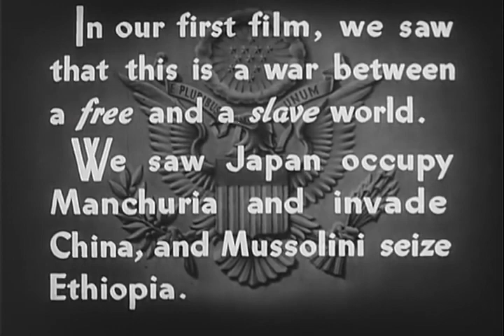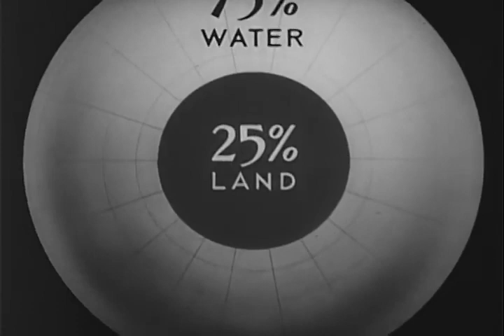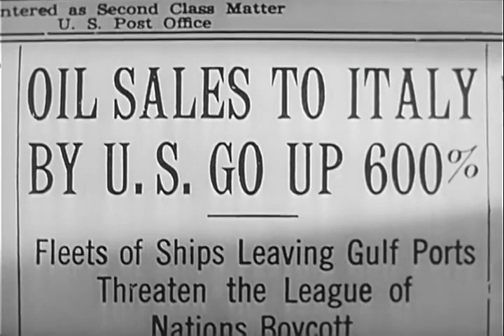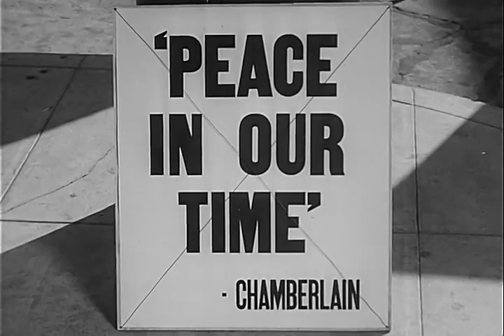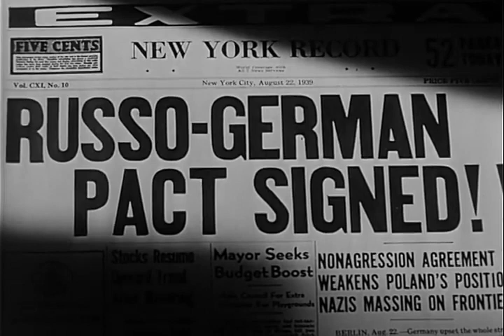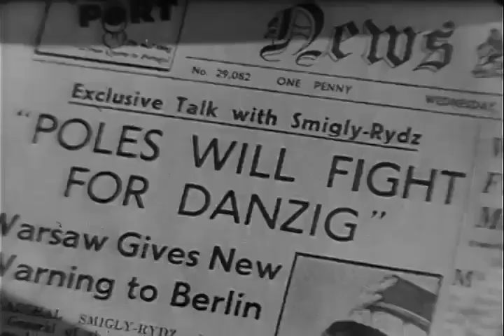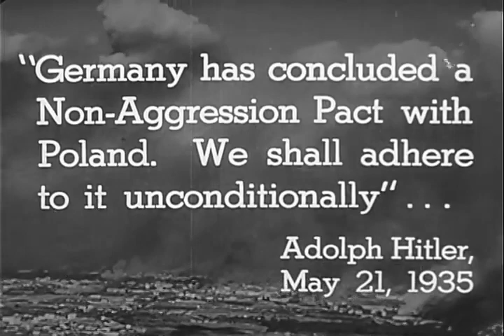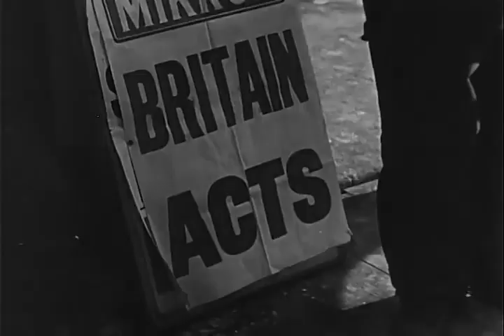THE NAZI STRIKE | Documentary Movie | English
ARC Identifier 36068 / Local Identifier 111-OF-2 - Department of Defense. Department of the Army. Office of the Chief Signal Officer. (09/18/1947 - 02/28/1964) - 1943 - This motion picture film covers the growth of German aggression, 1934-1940. Contains many animated maps explaining German tactics and many views of Adolf Hitler making speeches and in conferences. Reel 1 shows a large Nazi rally and Axis-inspired riots in Belgium and France. Also shows a Nazi rally in Madison Square Garden. Included is footage of Joachim von Ribbentrop and Fritz Kuhn. Reel 2 shows the mobilization of industry and manpower, including paratroop training. Footage shows the Rhineland invaded and the Siegfried Line constructed and manned. In Reel 3, Germany captures Austria and Czechoslovakia, and footage shows Neville Chamberlain and Edouard Daladier at the Munich Conference; Chamberlain reports on the talks. Footage also shows President Eduard Benes. In Reel 4, the Polish campaign begins. Shown are  scenes of Luftwaffe activities and of comparative German and Polish military strength. The reel includes views of the Moscow Conference. In Reel 5, Warsaw is besieged and captured, and masses of Polish soldiers are captured. Footage shows the suffering of Polish citizens, Russia capturing East Poland, and British planes bombing German ships in the Kiel Canal. - Copied by Tim Vollmer